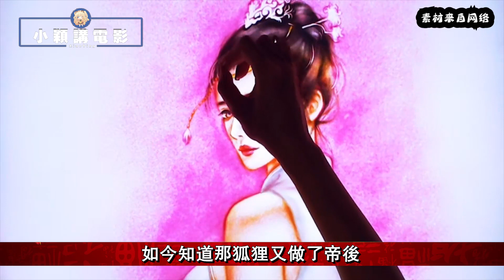《三生三世枕上书》：东凤甜蜜生活，第十六集，姬衡使用密术，凤九滚滚遇险！东华霸气护妻儿！连宋挂帅出征魔族！